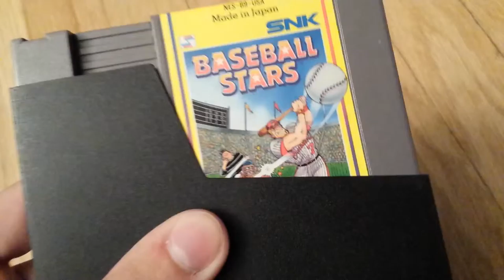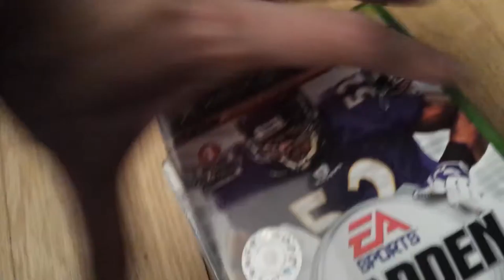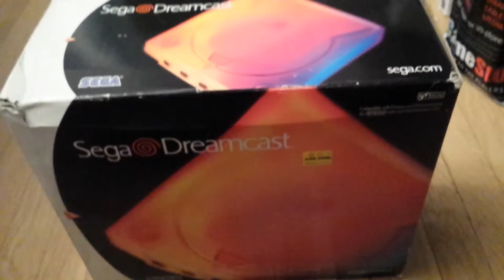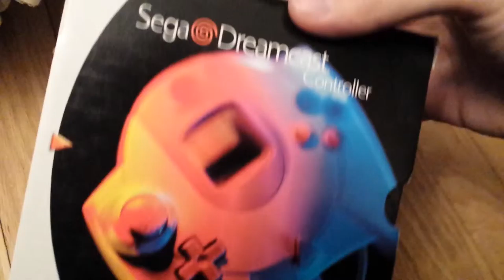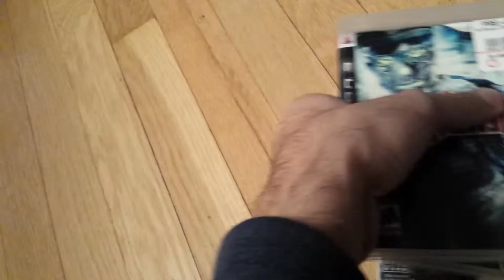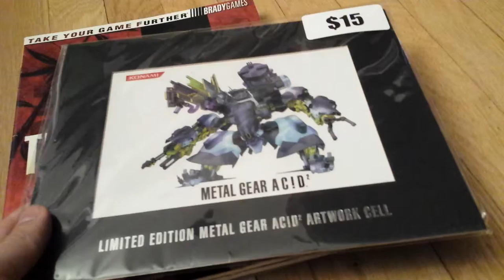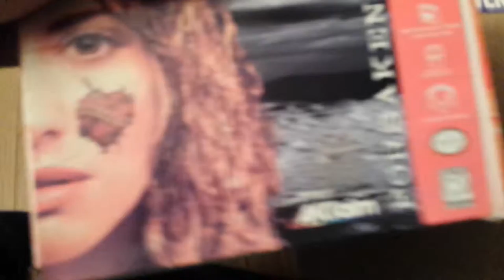Videogame Pickups Ep 16 - Scores left and right